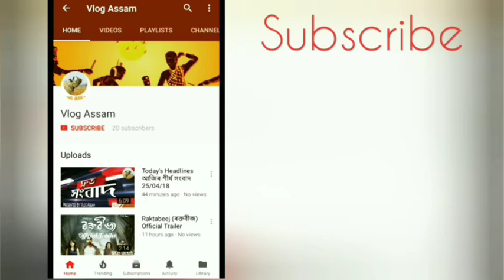Kuladhar Saikia Short Biography